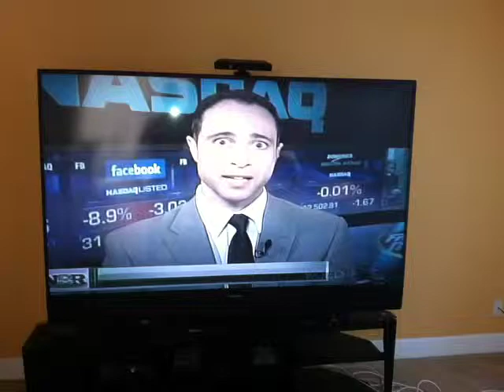big eyes guy